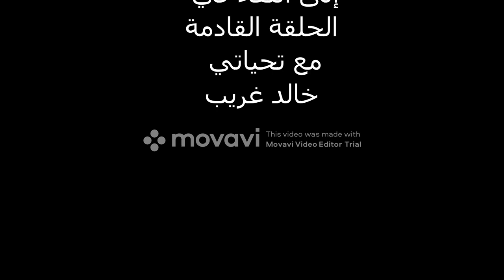مشاغبات العمال في مصر القديمة _ نظره على ما يحدث خلف الكواليس (2)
"اجتهد في كل وقت، افعل أكثر مما هو مطلوب منك، لا تضيع الوقت إذا كنت قادرا على العمل، مكروه كل من يسيء اغتنام وقته. لا تهدر فرصة تعزز ثروة بيتك، فالعمل يأتي بالثروة، والثروة لا تدوم إذا هجرت العمل"، يمثل هذا المقتطف أحد التعاليم الأدبية التي أعلت من شأن العمل وقيمته في الفكر المصري القديم، وأبرزت إيمان المصريين القدماء بأنه سبيل كل إنتاج ومصدر كل بناء على المستويين الاجتماعي والحضاري.

- استعد لاستكشاف أعمق أسرار التاريخ المصري القديم وآثاره الرائعة ! سنغوص في عالم الحضارة المصرية
 القديمة ونكشف النقاب عن الالغاز المحيطة بالأهرامات الغامضة والمعابده البديعة والأثار الساحرة التي استمرت لآلاف السنين .